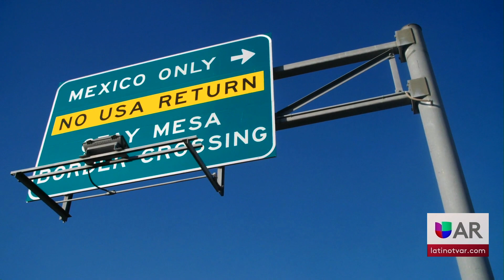Inmigración al Día Un Senador Demócrata presenta un Plan Migratorio